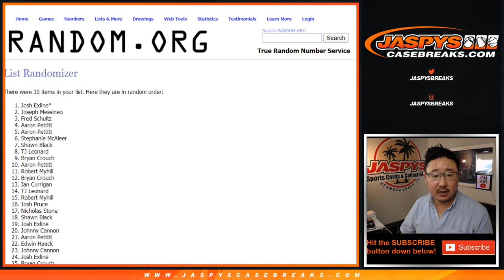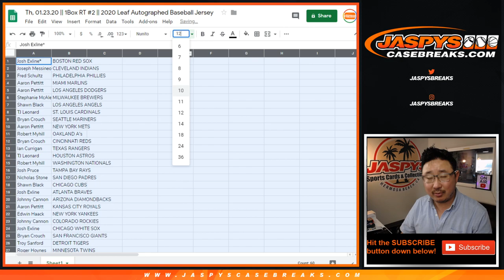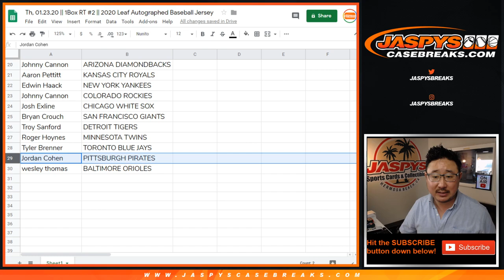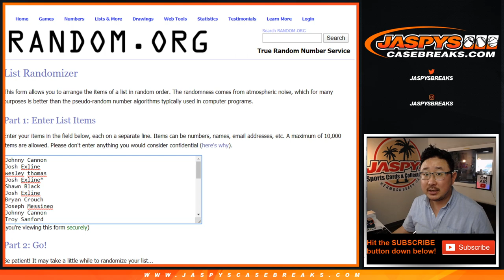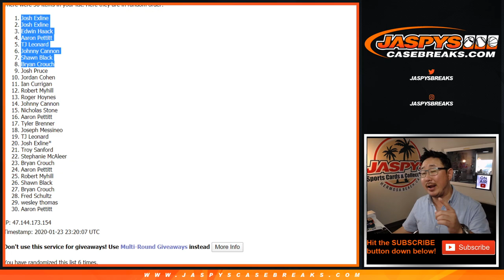Th, 01.23.20 || 1Box RT #2 || 2020 Leaf Autographed Baseball Jersey